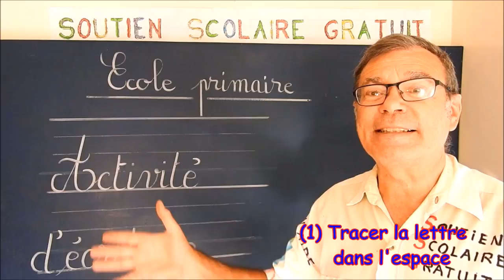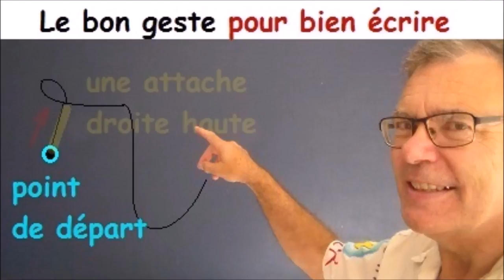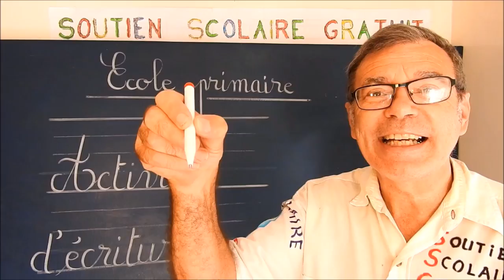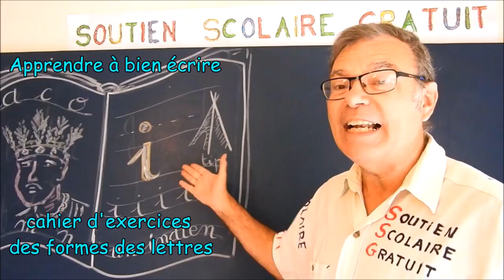Ecriture française gs cp ce1 : Comment bien écrire la lettre r # 18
Dès la maternelle en grande section et cp ce1, voici comment apprendre à bien écrire la lettre r de l’alphabet français avec le bon geste. L’écriture de la lettre r fait partie de la famille d’écriture des lettres : v, w, r. Cette apprentissage d’écriture est nécessaire, en effet, avant d’écrire sur son cahier d’exercice, votre enfant doit être sûr du bon geste qu’il doit réaliser pour réussir à former comme il faut la lettre r de l’alphabet et la liaison de la lettre r dans l’écriture d’un mot.
Cette méthode d’apprentissage progressive à l’écriture cursive repose sur des conseils avec l’utilisation les différents mots clés standards pour tracer correctement toutes les lettres cursives minuscules de l’alphabet : le ou les différents points de départ, les attaches rondes et les attaches droites hautes et basses, les arrondis, les traits, les boucles, les jambages, les ronds et les crochets.
Pour chaque lettre de l’alphabet, la méthode d’écriture comprend :
- Une première partie explicative en animation pour démontrer comment tracer la lettre dans l’espace avec le bon geste et interactive ou l’élève est invité à tracer lui-même la lettre de l’alphabet dans l’espace.
- Une deuxième partie avec des exercices pour apprendre à écrire la lettre pas à pas avec le bon geste sur ton cahier d’exercice.
- Une troisième partie porte sur le sens des liaisons dans les lettres four former les mots à l’aide des attaches.
Vous pouvez retrouvez toute cette série d’apprentissage à bien écrire avec le bon geste dans ma playlist, elle comprend :
a) L’apprentissage de l’alphabet dans l’espace.